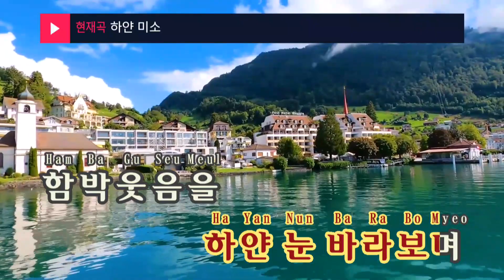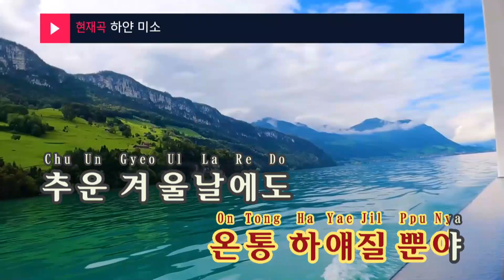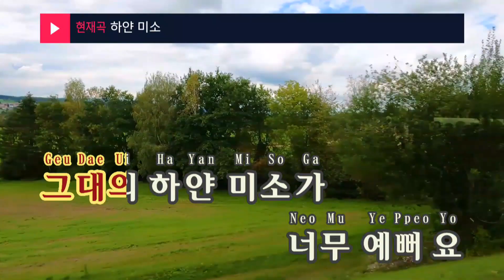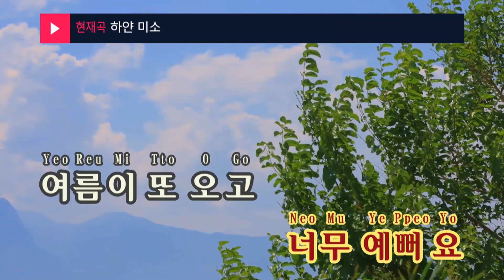하얀 미소 - 마이진 (Your Smile - Maijin) (KY.24657) / KY Karaoke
★ 곡 정보 ★
번호 : 24657
제목 : 하얀 미소
가수 : 마이진
작사 : 박진복,똘배
작곡 : 박진복,도깨비방망이

Copyrightⓒkeumyoung